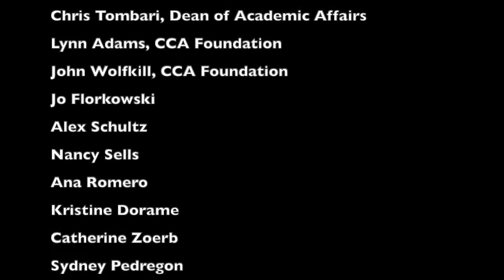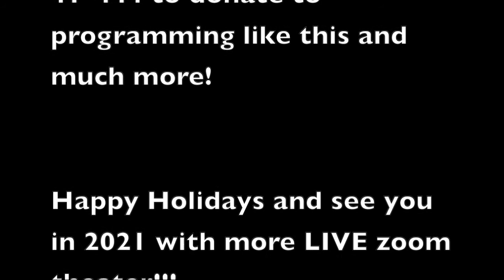CCA's Quarantine Cabaret Grand Finale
The closing number to CCA's Fall Zoom Theatre Production of "Quarantine Cabaret."